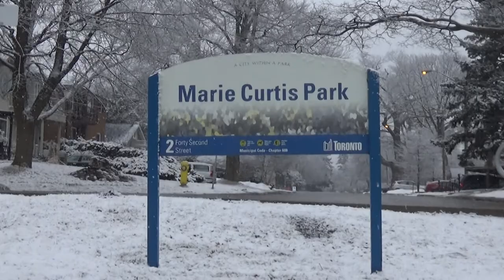Snowfall in Marie Curtis Park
An interesting walk through Marie Curtis Park during a light snowfall.